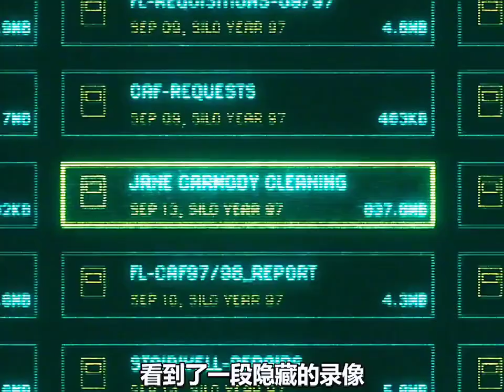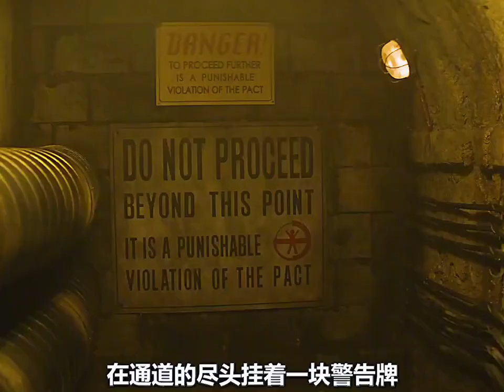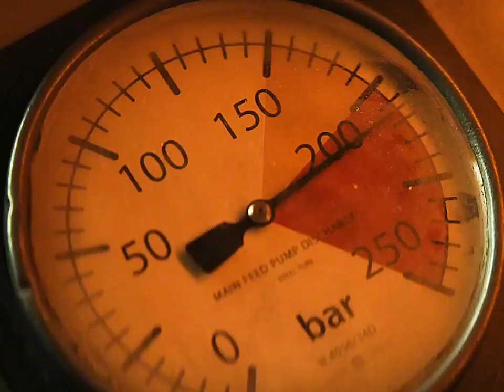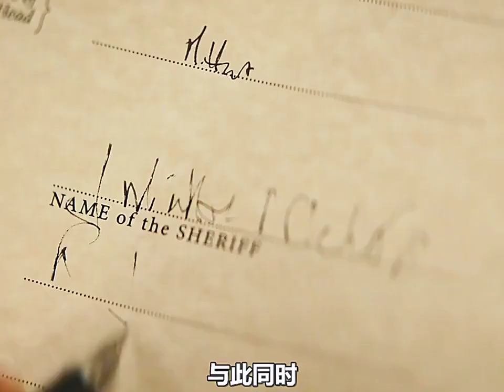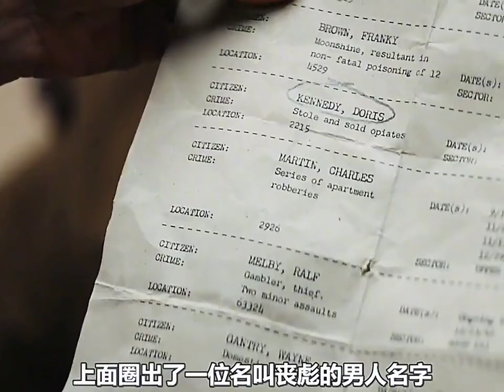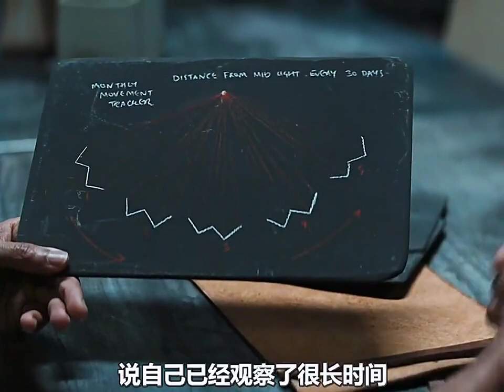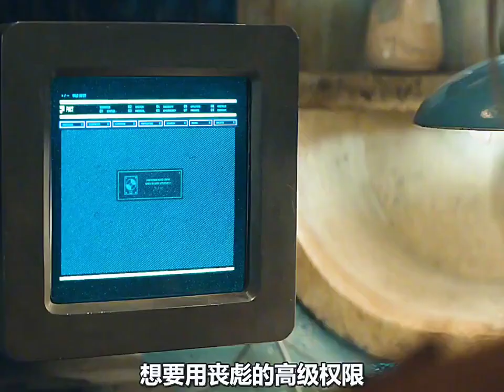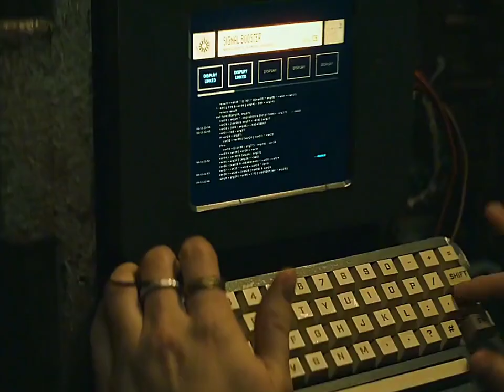【完整版】地下藏着一座144层楼的城市可这里就像监…… @天狼看电影